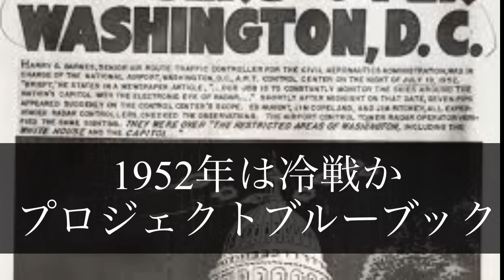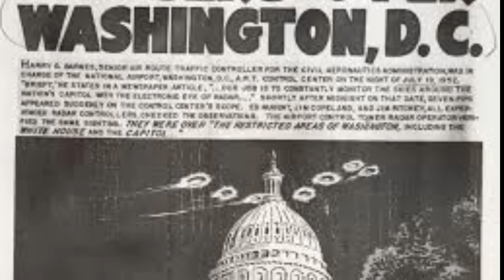【UFO】首都ワシントンD.C.に飛来したUFO部隊。ロスチャイルド一族の人が死去【プロジェクトブルーブック】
2024年11月26日
アメリカの首都
ワシントンD.C.にUFOが飛来した映像。

ロスチャイルド一族の1人が謎の死を遂げた。

謎　世界　海外

2024年11月29日　金曜日　令和6年